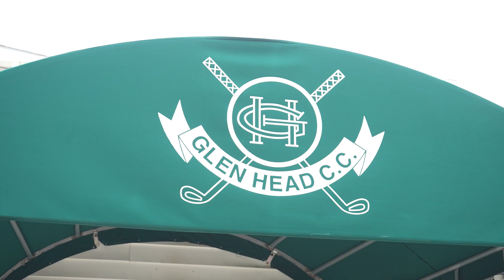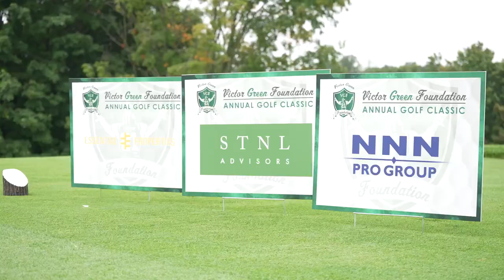Victor Green Foundation Golf Outing 22 The Donna Drake Show and The Credit Authority - Rhonda Klch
Donna Drake of The Donna Drake Show and Rhonda Klch of The Credit Authority visit the golf course to celebrate their friend, Victor Green along with all of his celebs and sports friends in raising money for charity.